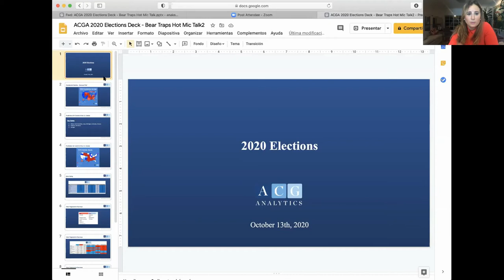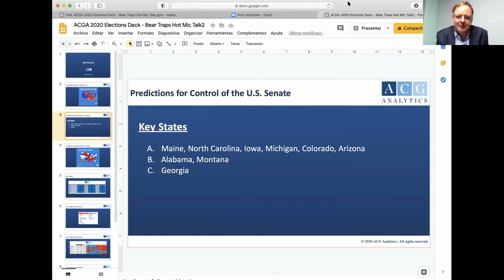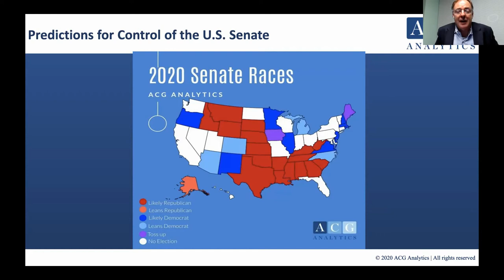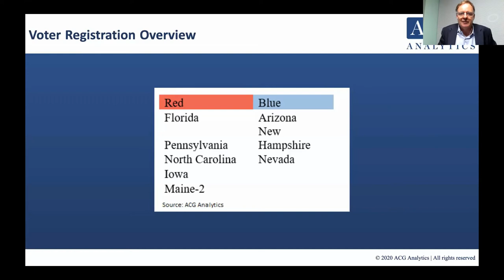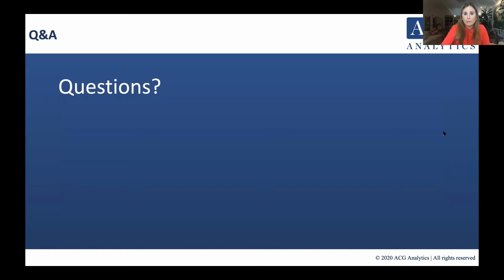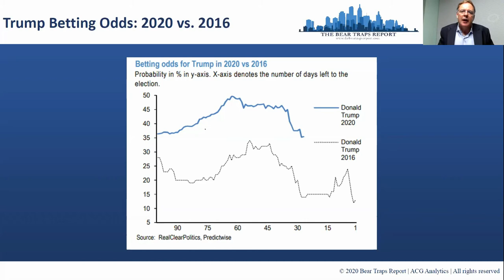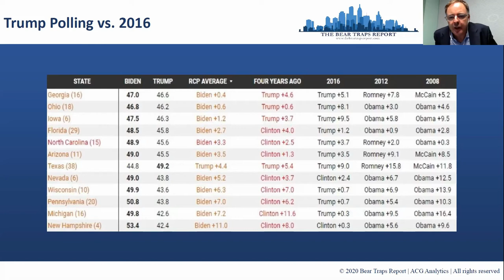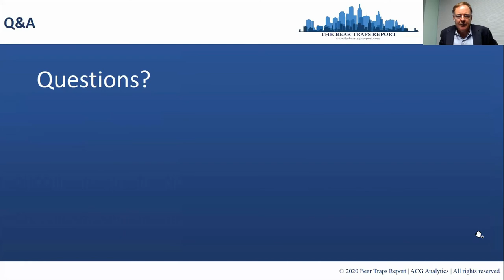Penn Club of Panama: Alumni & Friends Deep Dive with Larry McDonald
2020 US Election & the Dollar
Wednesday, October 21, 6pm